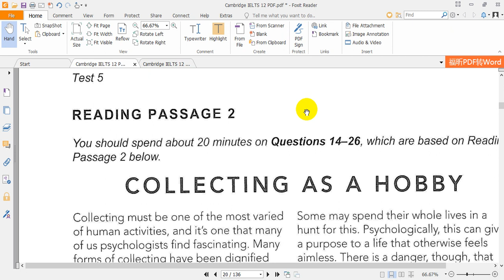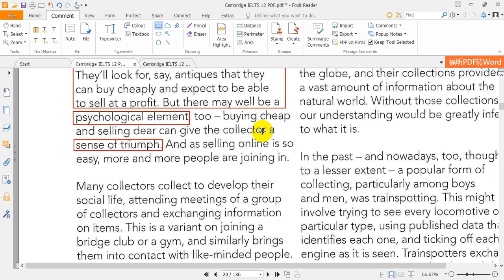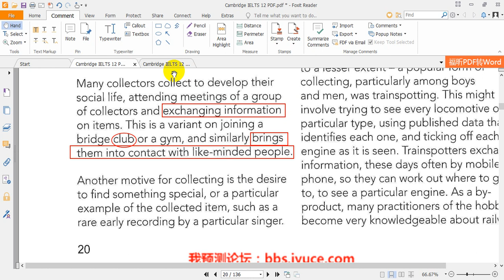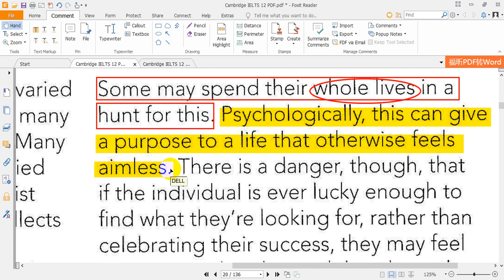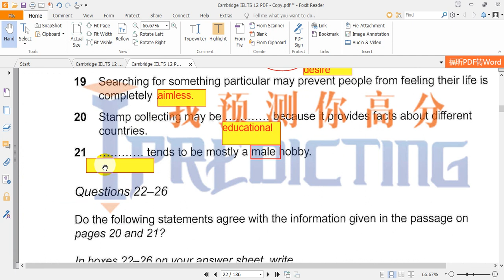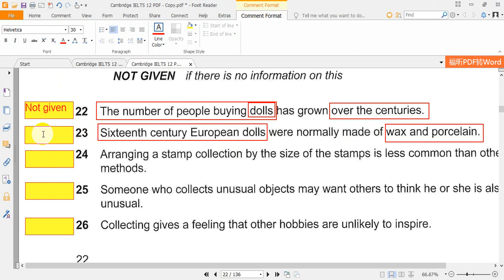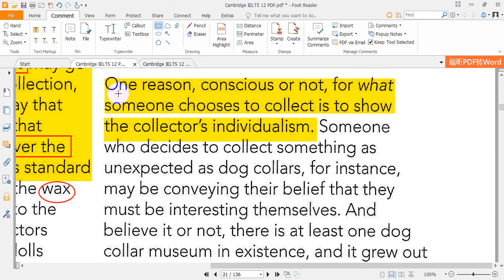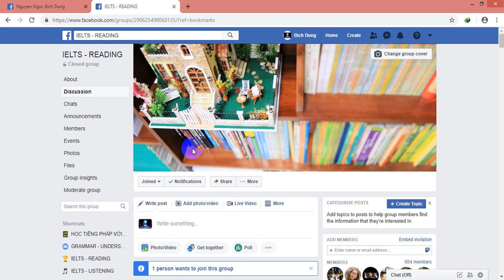IELTS - READING - CAM 12 - COLLECTING AS A HOBBY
Mỗi ngày làm 1 bài sẽ mau giỏi.